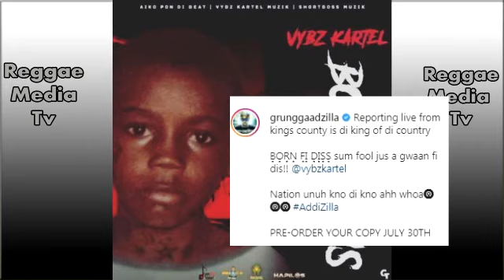Tony Matterhorn B|AST Ricky Trooper Again | Alkaline Producer Pass Away | Ding Dong Confront Wayne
Tony Matterhorn address Ricky Trooper again. Bounty Killa support Vybz Kartel upcoming album "Born Fi This". Wayne Marshall And Ding Dong cook off. Alkaline producer Dane Sortie pass away. Sort out records contribute to chart topping Top Prize Album.